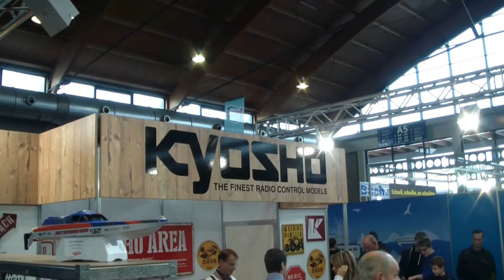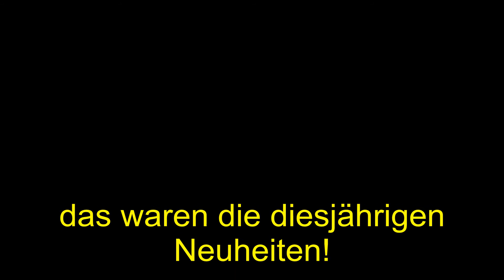Faszination Modellbau 2016 - Neuheiten!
Hallo Modellbaufans -

es war wieder Zeit für die diesjährige Faszination Modellbau in Friedrichshafen.

Ich habe euch die diesjährigen Neuheiten der Messe zusammengefasst - mit Neuheiten meine ich nicht die neuen Modelle etc. sondern neue Attraktionen, mit denen die Besucher unterhalten worden sind. :)

Den kompletten Messeumfang habe ich bereits in meinen vorherigen Videos veröffentlicht - etliche Videos über Truck Modellbau, Flugshow, Crawler, Eisenbahnen, Schiffe, Motorräder und und und...

Heute mal komplett ohne Hintergrundmusik.. da ich finde, dass mit dem "angenehmen Hintergrundrauschen einer Messehalle" das tatsächliche Feeling erst so richtig rüber kommt :D :D

rc-check.de